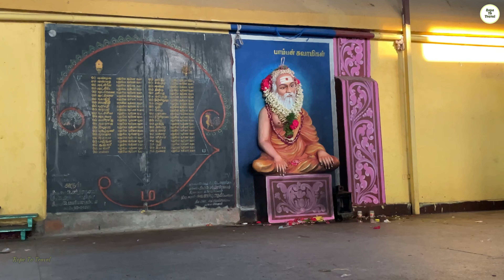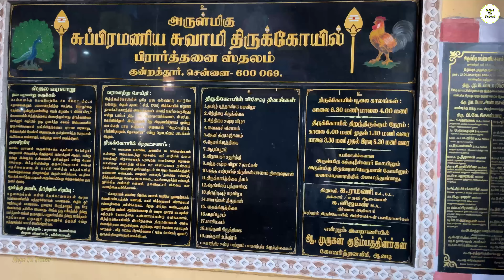குன்றத்தூர் மலை உச்சியில் என்ன இருக்கு தெரியுமா 😳| முருகன் வள்ளி தெய்வானை இருக்கும் கோவில்👨‍👧‍👧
Murugan temple in kundrathur chennai this temple is one of famous murugan temples and this temple is hill temple